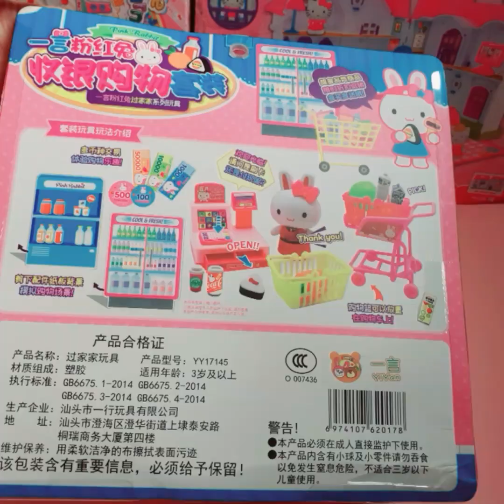10 minutes satisfying with unboxing pink rabbit convenience store (ASMR) no talking